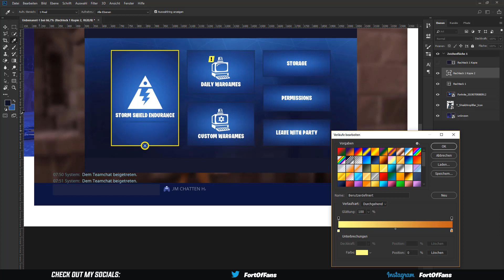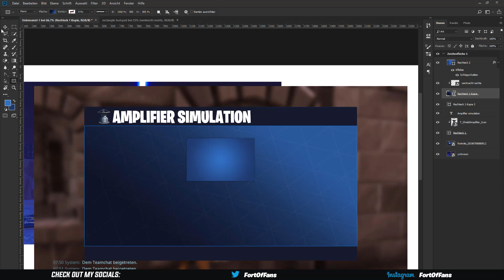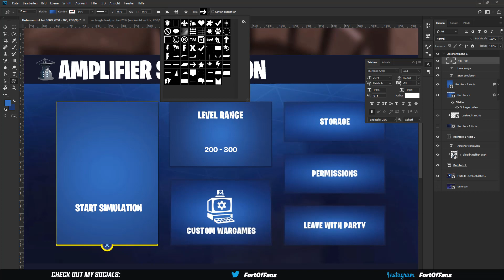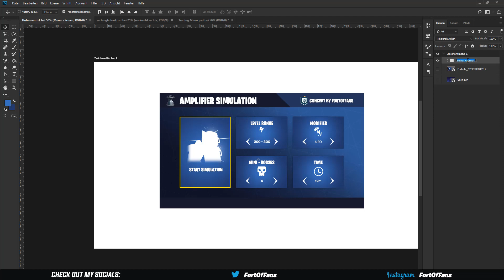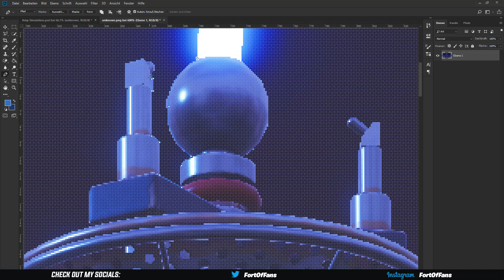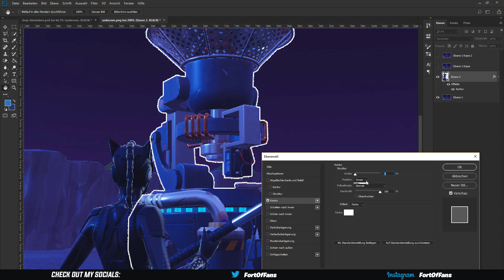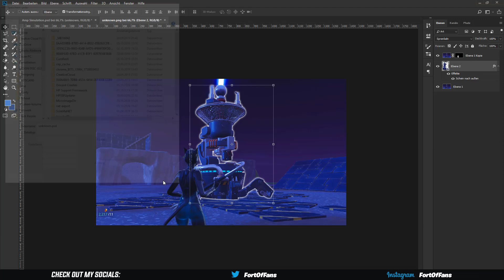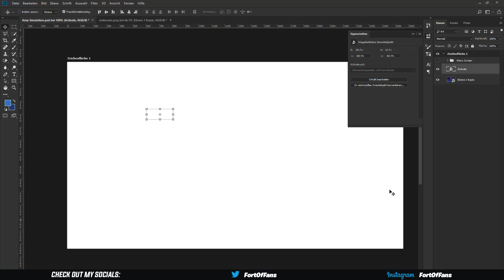"Amplifier Simulation" Concept-art fir Fortnite: Save the World | Photoshop Tutorial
In this tutorial I capture one of my recent concept-arts for Fortnite: Save the World in Adobe Photoshop. I hope you like the video and would love to see some feedback!

I hope you enjoyed the content I share with you!